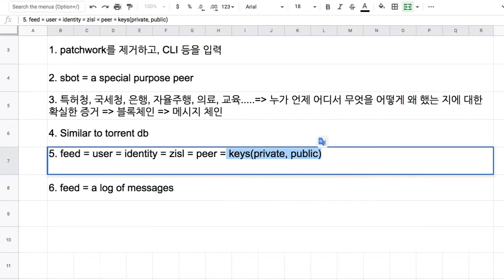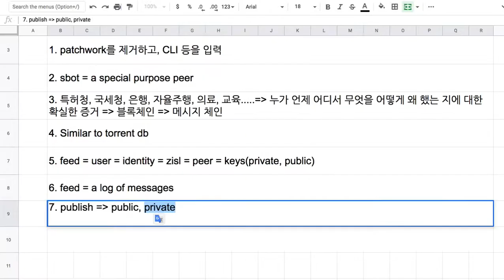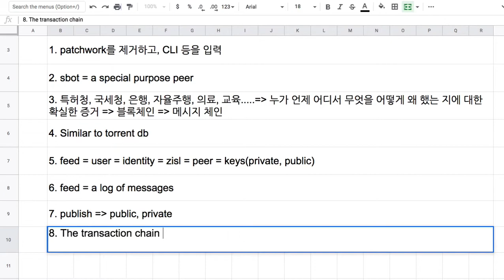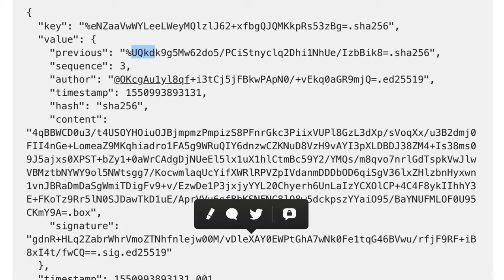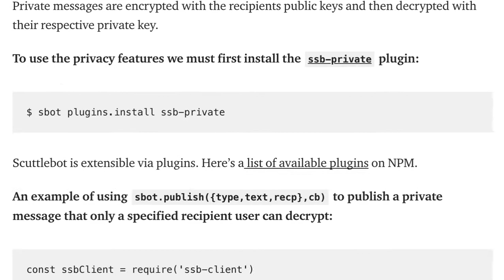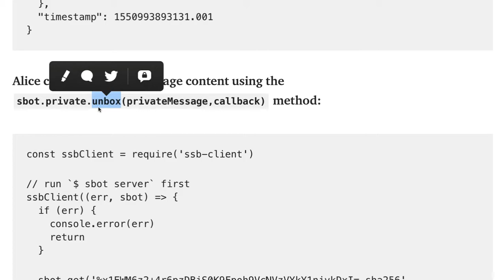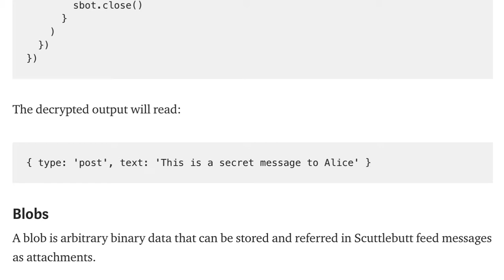SpaceWeb 010 - Private Messages